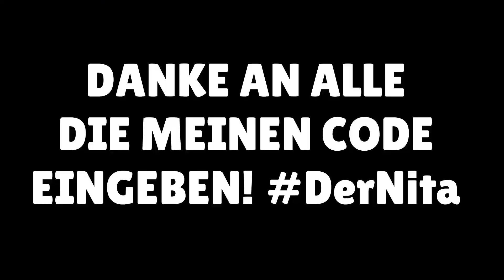ALLE CREATOR CODES IN BRAWL STARS! Welcher bringt am meisten GLÜCK? 😱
🎁🐻DerMerch Handyhülle (ab 15.05 14 Uhr)

In diesem Video probiere ich alle Creator Codes in Brawl Stars aus und mache ein Mega Box Opening. Mit welchem Creator Code ziehe ich einen Legendären Brawler?